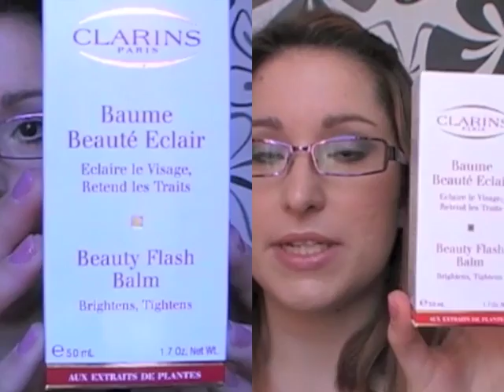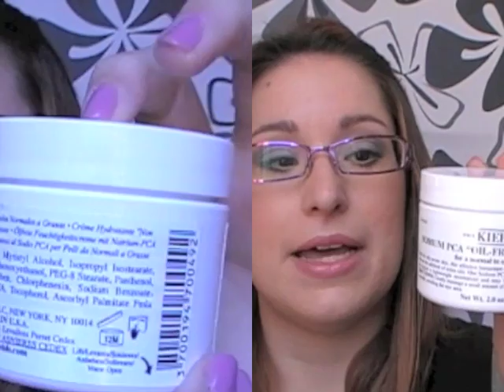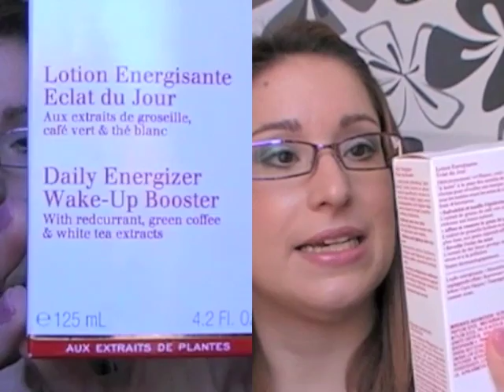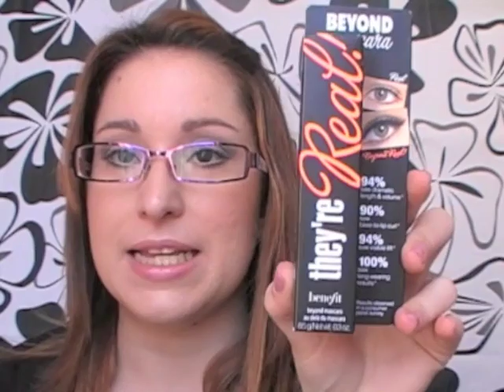HAUL FEBRERO'12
. ABREME .

Lo que llevo en este vídeo:

Cara:
- Base de maquillaje Face&Body de MAC tono C1

- Studio Finish Concealer de MAC tono NW20

- Mineralized Skinfinish Natural -- MAC tono Light

Mejillas:
- Chocolate Soleil -- Too Faced

- Dolly Mix - MAC

- Cream Colour Base, tono Pearl - MAC

Ojos:
- Paint Pot Painterly -- MAC

- Sombra Gris mate - Kiko

- Sombra Blanca mate - Kiko

- Sombra nº 25 Porcelain -- Sephora

- Lápiz High Brow - Benefit

- Máscara de pestañas The Max Curves - Rimmel

Labios:
- Labial Angel -- MAC

Uñas:
- Get a Rose 4 Me -- H&M

- Nº 231 -- Kiko